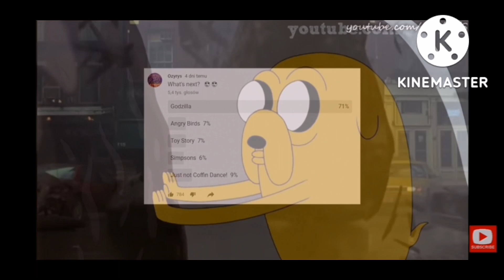Ozyrys Adventure Time And Godzilla Mashup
That's from ozyrys I toughed to be a mashuper of ozyrys I've like my videos anyways and I will make the videos out of ozyrys